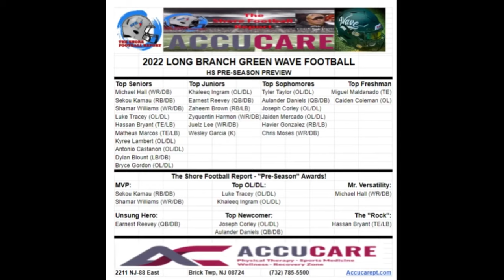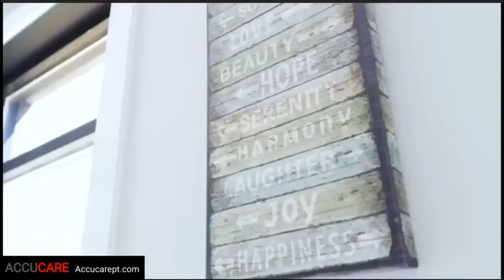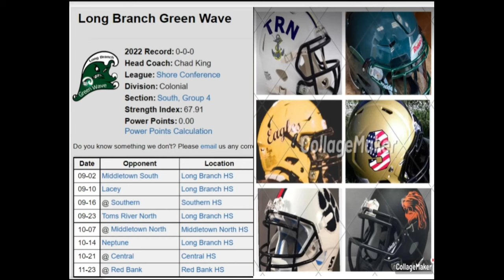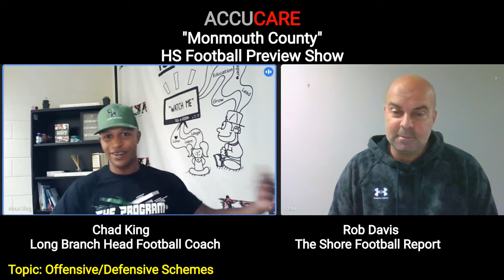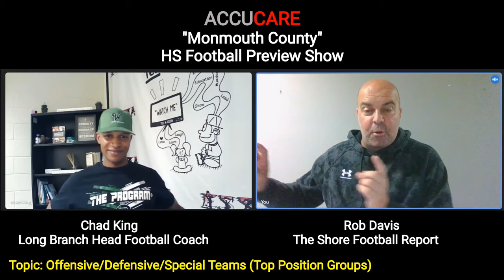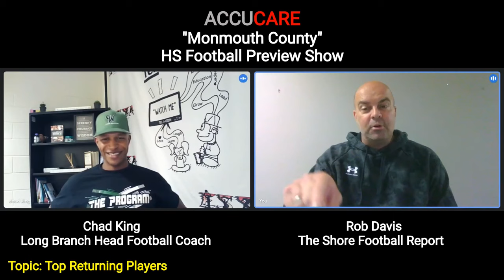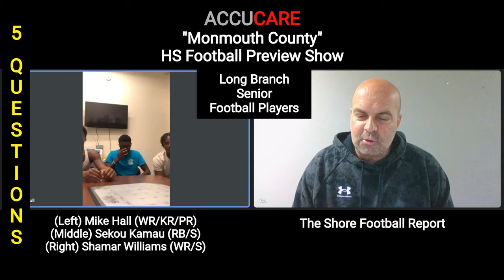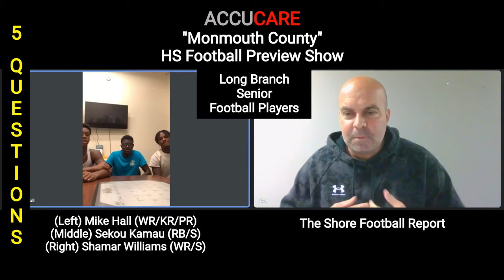ACCUCARE "2022 HS Football Preview Show" (Long Branch Green Wave Football)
ACCUCARE "2022 HS Football Preview Show" w/ Special Guest Chad King (Long Branch Head Football Coach)

The Shore Football Report will have all 43 Ocean & Monmouth County Football Programs represented this Summer on The ACCUCARE "2022 HS Football Preview Show".  Make sure you FOLLOW The Shore Football Report on (YouTube, Twitter, Instagram, Facebook & theshorefootballreport. com) so you can Watch all 43 Episodes of The ACCUCARE "2022 HS Football Preview Show".

The Shore Football Report is excited to Announce their Proud Sponsor for the 2022 HS Football Season is ACCUCARE in Brick Township!